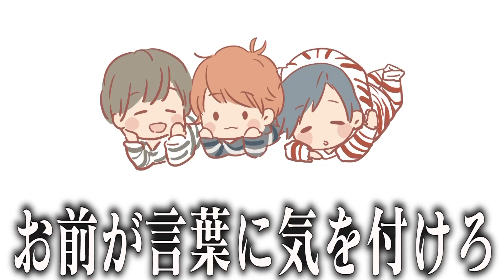【大泣き】説教中にプレゼントした結果。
僕のMACBOOKがもう点滴（電源）を撃たないと動かないまでいってしまって動画が大好きでみんなに面白い動画出すのが一番すきやからすごくうれしかったなぁ。。。
多分親より見てる（笑）
不器用ですが不器用なりにがんばるので応援のコメントよろしくねっ！

新生配信専用チャンネル「すずしょうとの溜まり場ができました！」

【数量限定】グッズなくなったらごめん。。。！！！